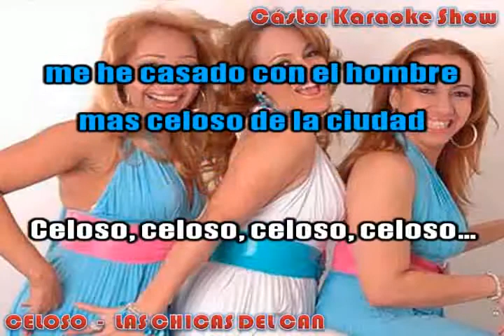karaoke celoso las chicas del can demo